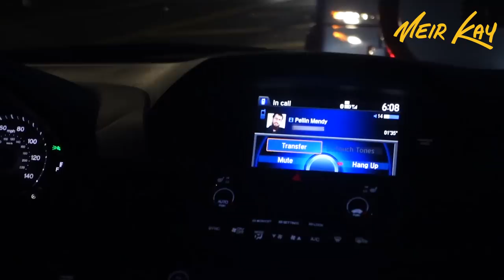Teaching Social Media 101 To The King Of Jewish Music!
I met up with Mordechai Ben David aka. MBD aka. The King Of Jewish Music aka. and taught him all about the brave new world of social media! We covered Youtube, Facebook, Instagram, Selfies and...filters!
Then we hopped in the car for a little carpool karaoke!

Say Hey!

Filmed By:
Meir Kay
Yankee Teitelbaum - FlowMotion.TV

Soul 2 Soul:
Tickets at Judaica World or jewishtickets.com